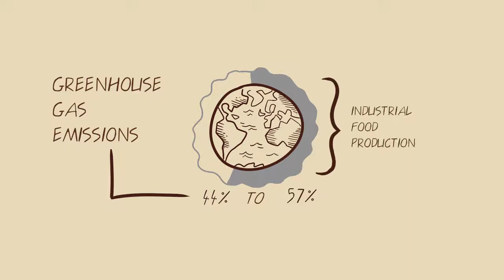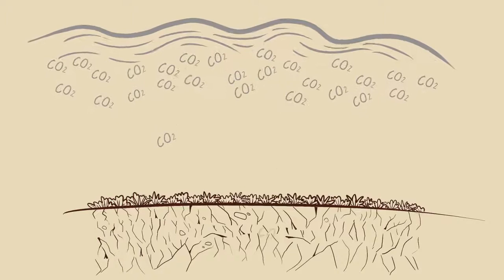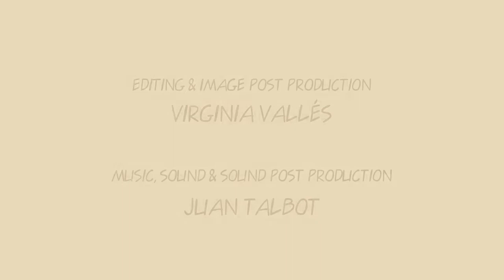Together, we can cool the planet! (with Bahasa Indonesia subtitles)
For many years, La Via Campesina and GRAIN have been telling the world about how the agroindustrial food system causes half of all greenhouse gas emissions. But the world's governments are refusing to face these problems head on.

This video by La Via Campesina and GRAIN, published on the eve of the 2015 United Nations Climate Change Conference in Paris (COP 21), gives you the information you need to understand how the agroindustrial food system is impacting our climate, and at the same time what we can do to change course and start cooling the planet. And every single one of us is part of the solution!

In the Americas, Asia, Europe and Africa, for many years, we have been criticising false solutions to climate change like GMOs, the “green” economy, and “climate-smart” agriculture. No two ways about it: the solution to the climate crisis is in the hands of small farmers, along with consumers who choose agroecological products from local markets. This is the message we took to the Paris Climate Change Conference and will take to every Climate Change Conference in the future. Join the campaign!